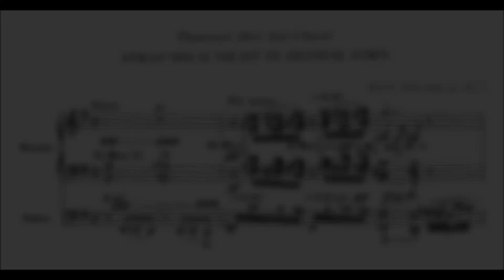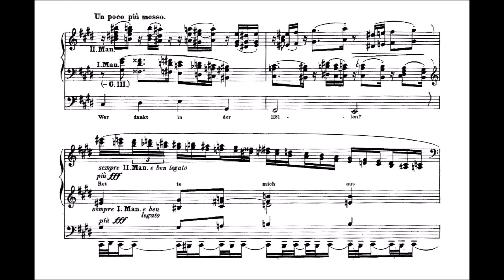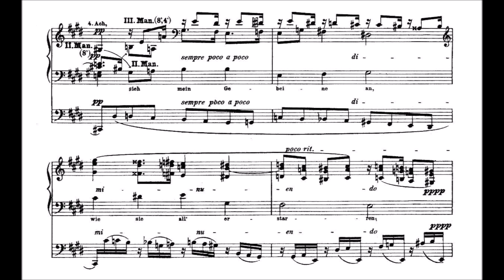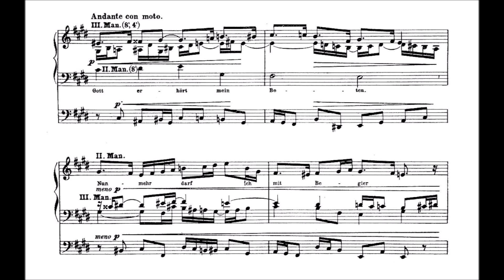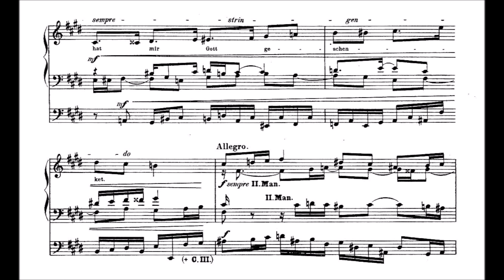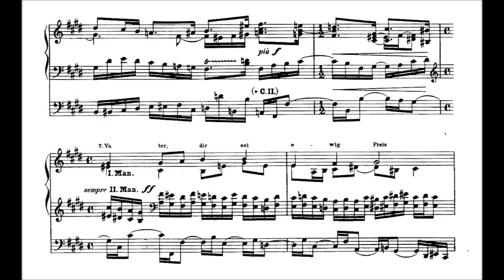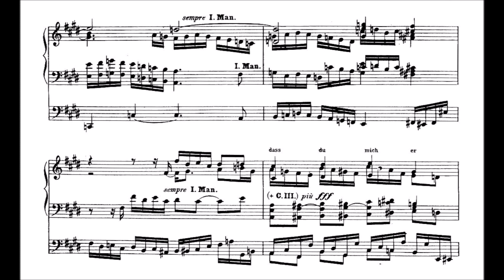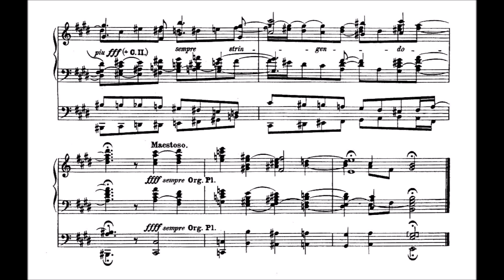Reger: Choralfantasie "Straf mich nicht in deinem Zorn" op. 40 Nr. 2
Max Reger (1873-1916): Fantasie über den Choral "Straf mich nicht in deinem Zorn" op. 40 Nr. 2

Das Werk erschließt sich dem Zuhörer anhand des Choraltextes. Reger drückt nicht nur die emotionalen Grundstimmungen der Strophen aus, er verwendet auch häufig eindrucksvolle klangmalerische Effekte. Beispielsweise beginnt das Werk in tiefer Depression, gefolgt von einem Aufbäumen unter der Sündenschuld, das bis zur Selbstgeißelung führt. In dieser schrecklichen Not kommt es mit dem innigen Eintritt der Choralmelodie zur erlösenden Gottesbesinnung. Schützend beugt sich die Oberstimme über den cantus firmus bei "Ach lass mich nicht sein verlorn". Klangmalerische Feuerzungen hört man unmittelbar nach dem Text "...deines Grimmes Flamme". Und ein brodelnder Schlund tut sich auf unmittelbar nach der Textstelle "... in der Höllen". Zahlreiche weitere Klangausdeutung wird der Hörer im weiteren Verlauf entdecken, das Notenbild mit dem Choraltext wird dazu hilfreich sein. Das Werk schließt mit ekstatischem Jubel "Vater, Dir sei ewig Preis ...".